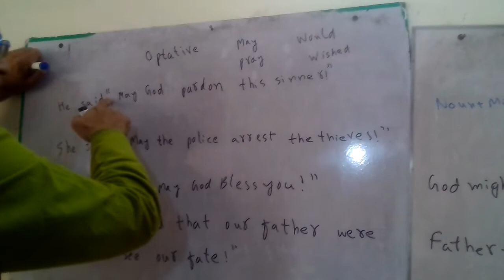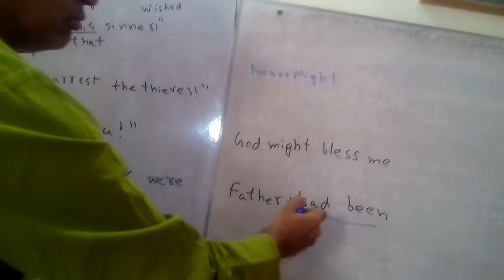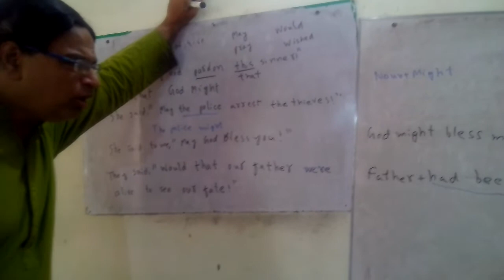English past papers solution direct indirect